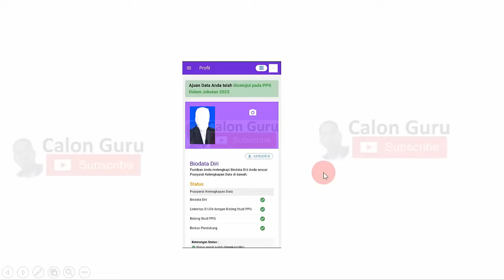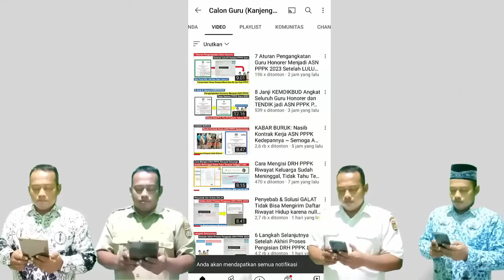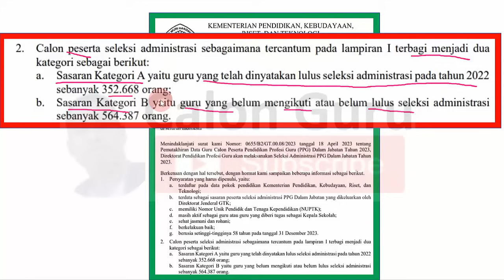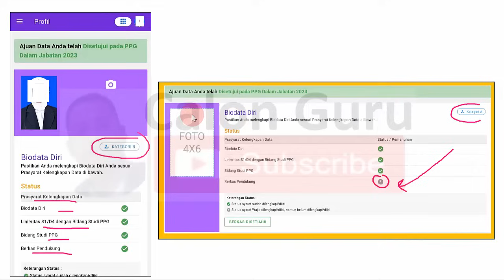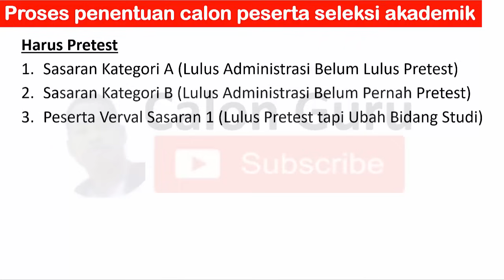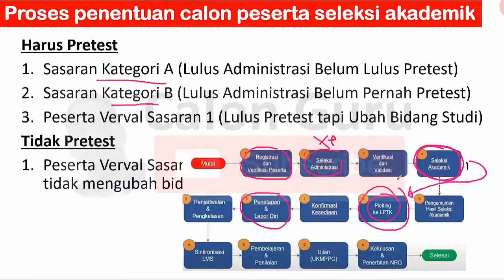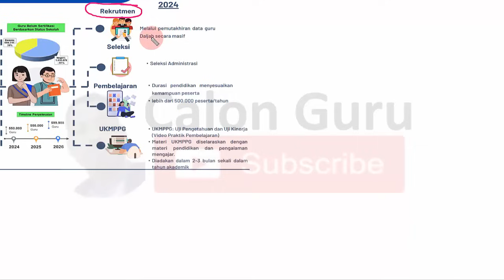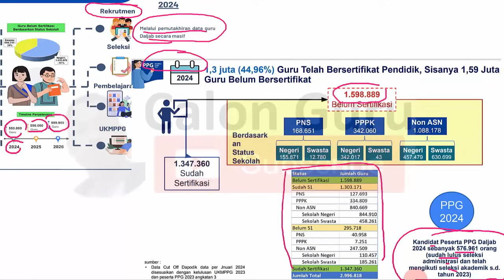Nasib Sasaran Kategori B dan Kategori A Pada Pelaksanaan PPG Daljab 2024 ~ Dipanggil PPG Daljab 2024